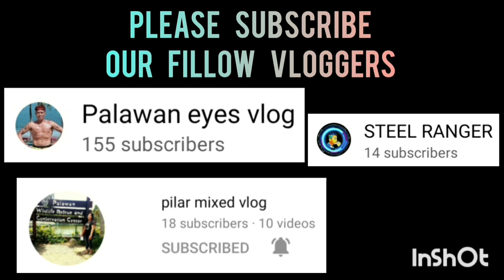BLACK MAMBA SPORTS 3X3 AT SPORTS COMPLEX COVERED COURT